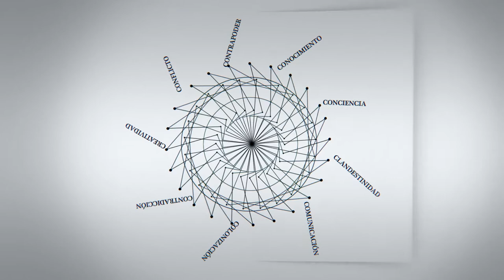C - Entrevistas | Galia Figueroa Alfonso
C - Entrevistas | Galia Figueroa Alfonso: "En Cuba hay que ayudar a visibilizar que el sector no estatal también puede aportar al desarrollo del país"

Galia Figueroa Alfonso. Cuba. Socióloga y profesora de la Cátedra de Estudios Sociales, Ciencias, Tecnología e Investigación.

Entrevista realizada en el marco de la participación de CLACSO en el IX Congreso Internacional de Educación Superior Universidad 2014, celebrado en La Habana entre el 10 y el 14 de febrero de 2014.